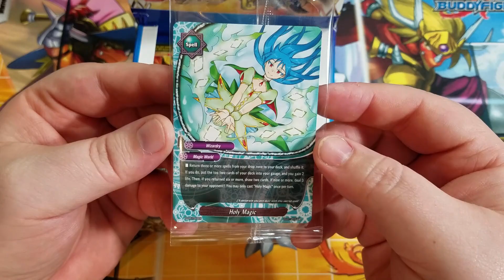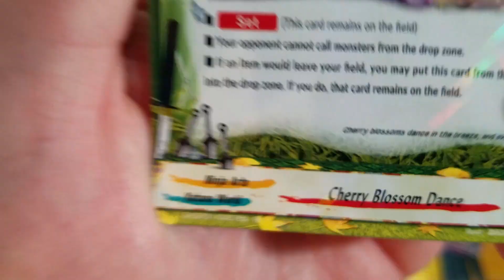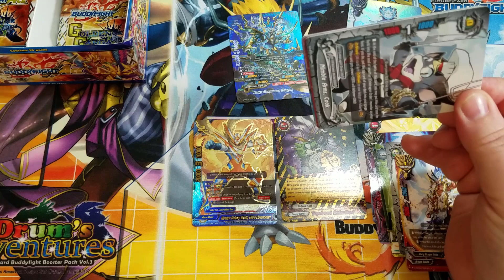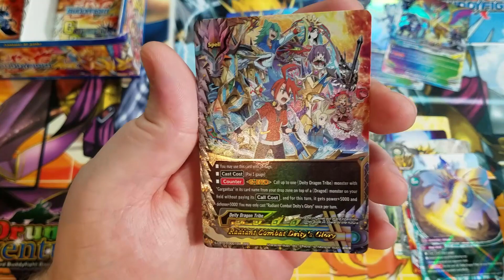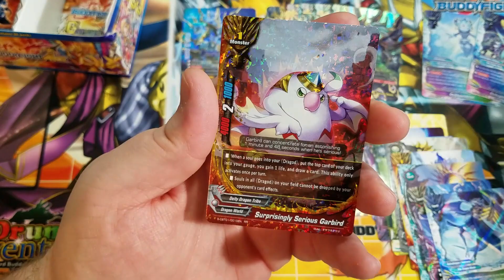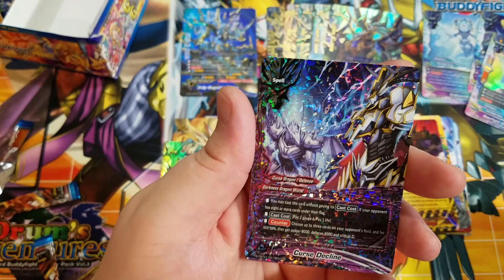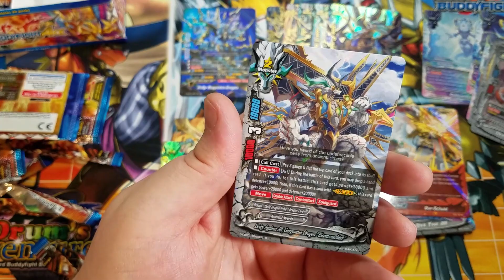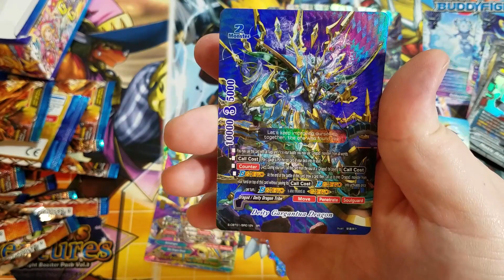Buddyfight Ace Golden Garga Climax Booster Box Opening S-CBT01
Future Card Buddyfight Ace Golden Garga Booster Box Opening!  Check out that buddy rare!!